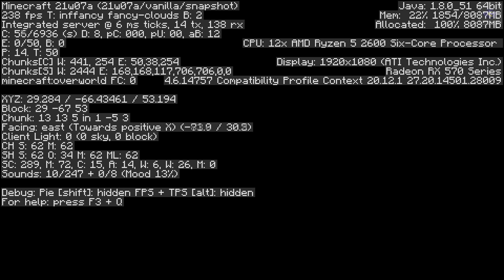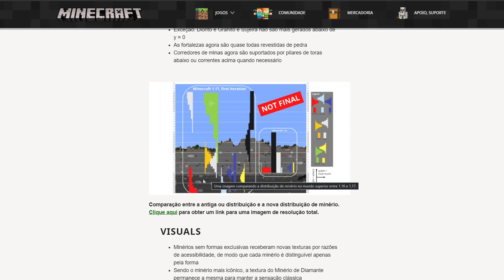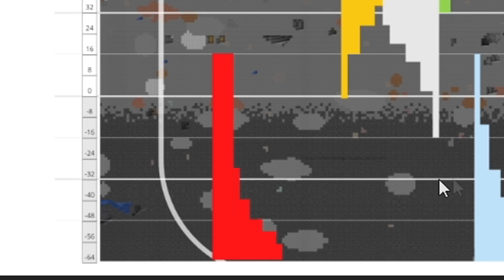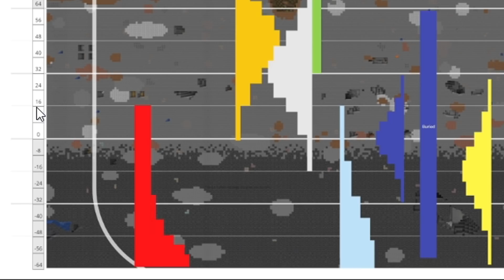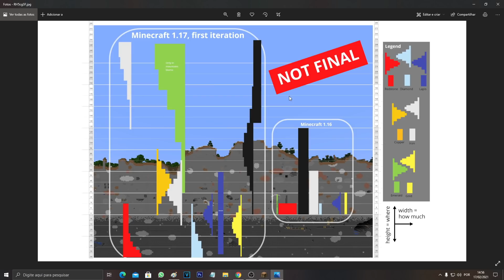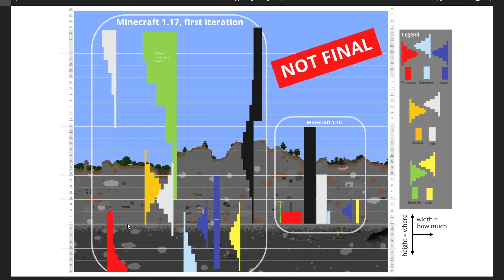MINECARFT 1.17 - GRIMSTONE ADICIONADA, NOVA GERAÇÃO DE MINÉRIOS, NOVAS TEXTURAS E MUITO MAIS!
💎Team FamiliaMobile

VLWWW!